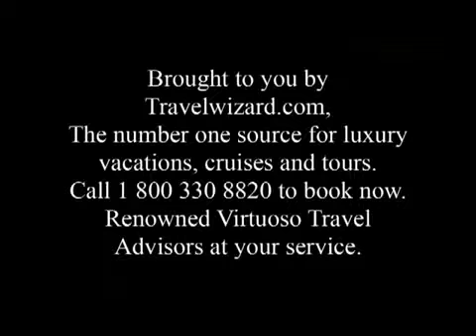Alaska Tours Video Guide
Alaska Tours Video Guide - Alaska is the 49th and largest state in the United States of America. Separated from the rest of the country, (the lower 48), by Canada, Alaska lies on the Arctic Circle. It is still the least densely populated state in the union and for a long time was home to the lowest population. Americas final frontier is the size of California, Texas and Montana combined, making it huge in comparison to the rest of the states! Alaska is also home to the highest point in North America and all of the top ten highest mountains in the USA. Across the Bering Strait lies the country of Russia and the continent of Asia.
In 1867, the territory of Alaska was purchased from the Russians for $7.2 million (or about 2 cents an acre). For many years people referred to the acquisition as Sewards Folly, named for Secretary of State William H. Seward (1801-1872) who made the deal. They viewed Alaska as a frozen wasteland, not realizing it would turn out to be one of the United States richest resources for gold and oil. It took until 1959 for the territory to become a State of the Union.
Enjoy Your Alaska Tours Video Guide!